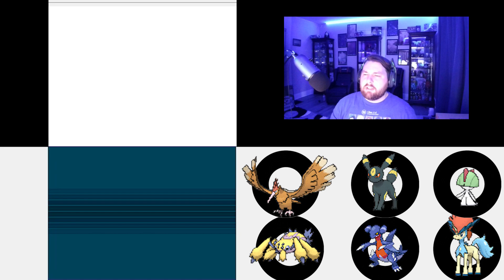The Journey is Finally Starting! Pokemon Black Starlocke Episode 2!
Today we really kick it into gear and start working towards the first gym!